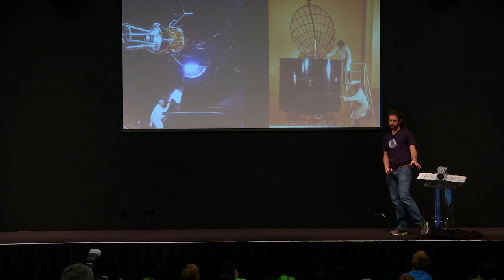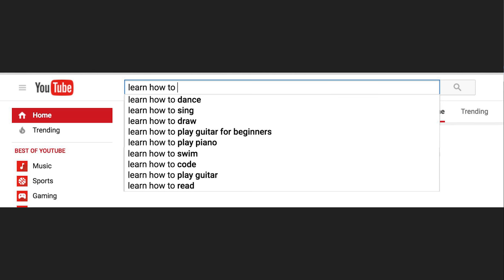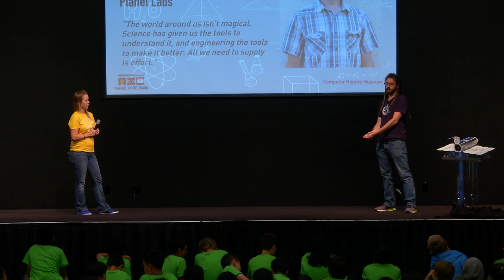Broadcom Presents Design_Code_Build with Rock Star Patrick Yeon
Events are supported by tech professionals who act as role models and mentors, including special keynote speakers, or "rock stars," who kick off each event by sharing their personal stories and experiences. In this event Broadcom Presents Design_Code_Build the Computer History Museum welcomes Patrick Yeon.